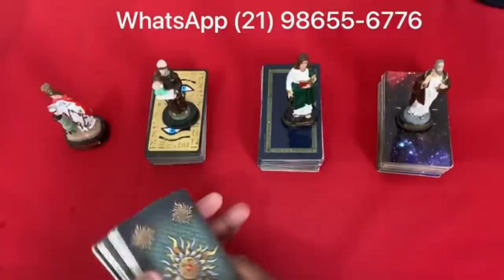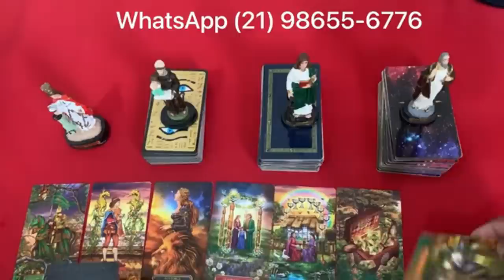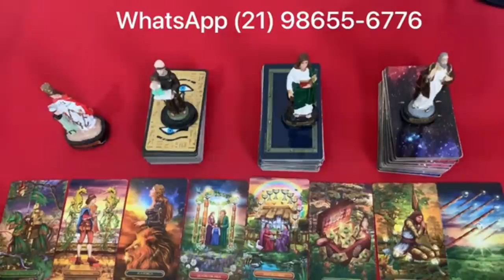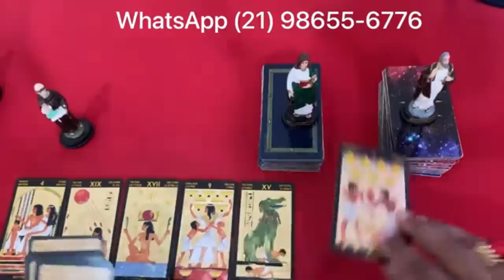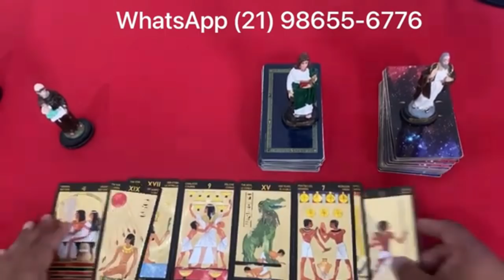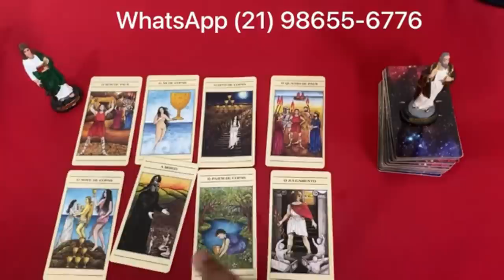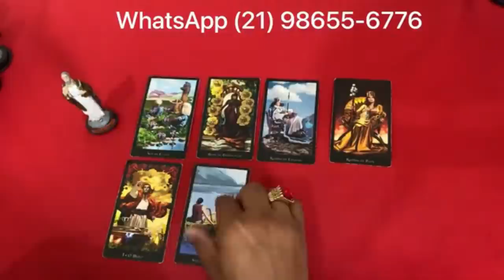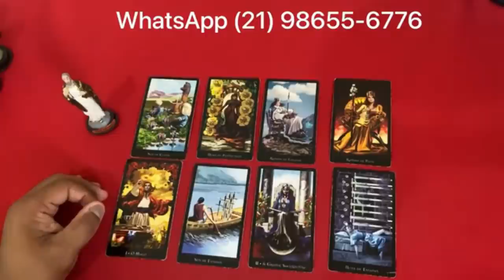ELE HOJE EM RELAÇÃO A VOCÊ! !!💘 [ Tarot Responde ] Tarô [Tarô ] Tarot